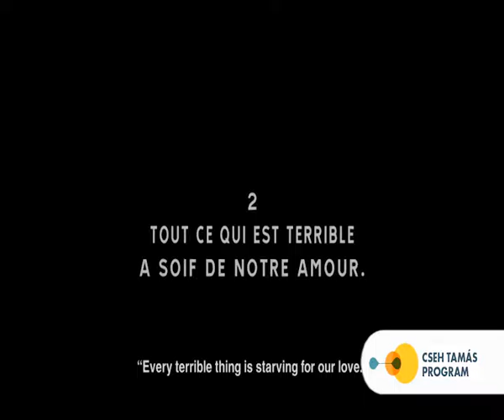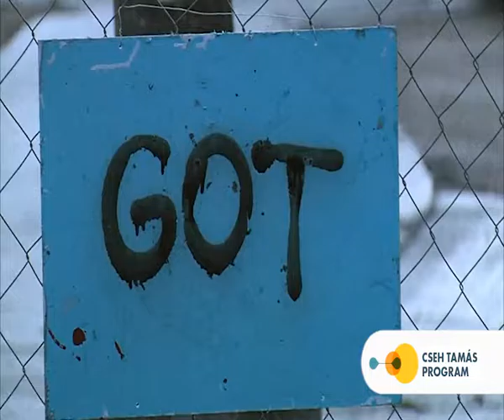TV CELL Celli Hang adó 2016 07 24